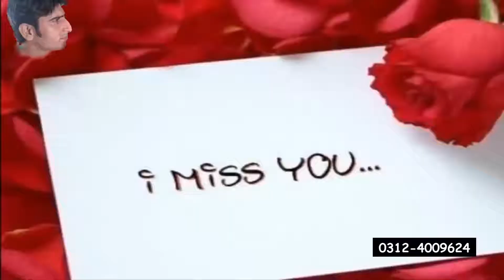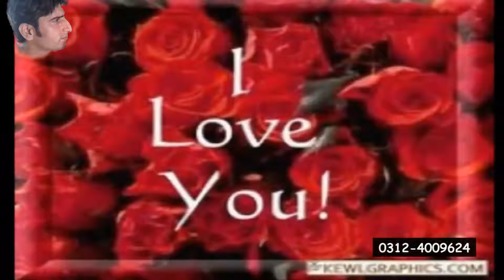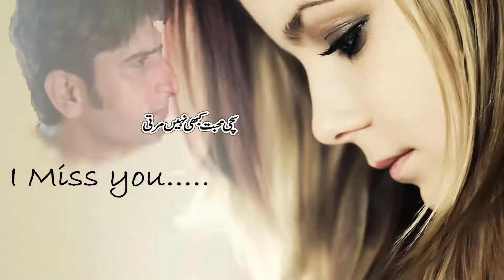Aaj Lagta Hai Main Hawaon Mein Hun Aaj Itni Khushi Meli Hai Mujhe Full Video Song HD 1080p